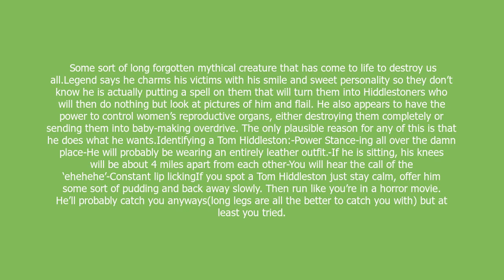Tom Hiddleston meaning and pronunciation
Some sort of long forgotten mythical creature that has come to life to destroy us all.Legend says he charms his victims with his smile and sweet personality so they don’t know he is actually putting a spell on them that will turn them into Hiddlestoners who will then do nothing but look at pictures of him and flail. He also appears to have the power to control women’s reproductive organs, either destroying them completely or sending them into baby-making overdrive. The only plausible reason for any of this is that he does what he wants.Identifying a Tom Hiddleston:-Power Stance-ing all over the damn place-He will probably be wearing an entirely leather outfit.-If he is sitting, his knees will be about 4 miles apart from each other-You will hear the call of the ‘ehehehe’-Constant lip lickingIf you spot a Tom Hiddleston just stay calm, offer him some sort of pudding and back away slowly. Then run like you’re in a horror movie. He’ll probably catch you anyways(long legs are all the better to catch you with) but at least you tried.

Tom Hiddleston definition by Urban Dictionary